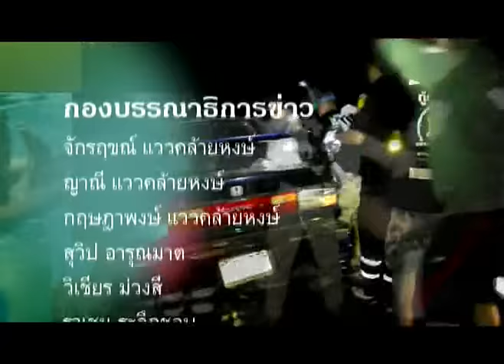ข่าวประจำวันที่ 1 มกราคม 2560